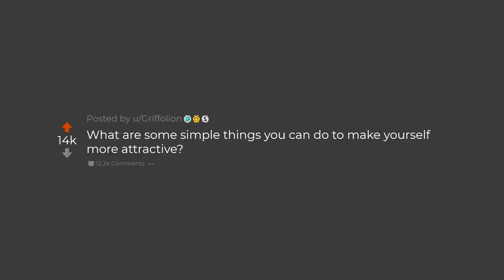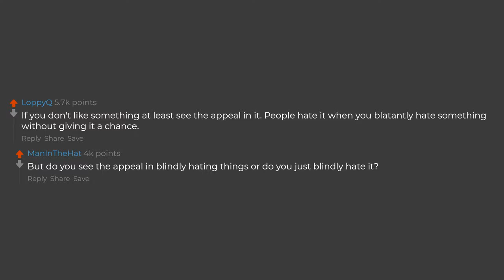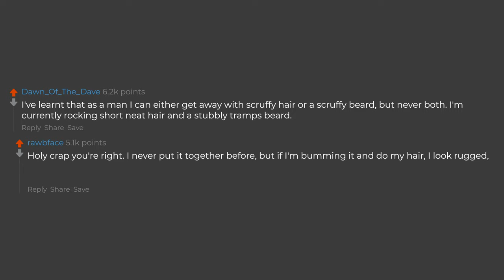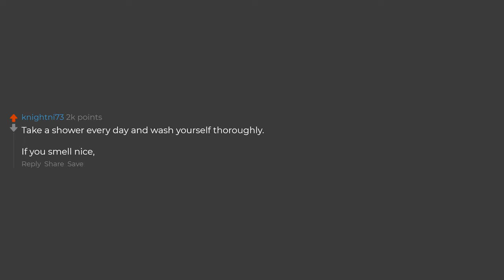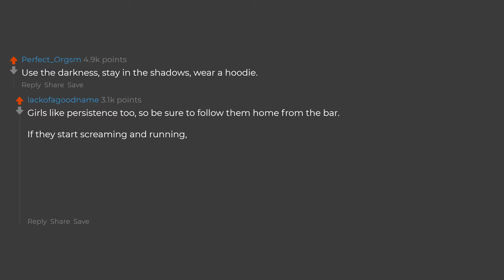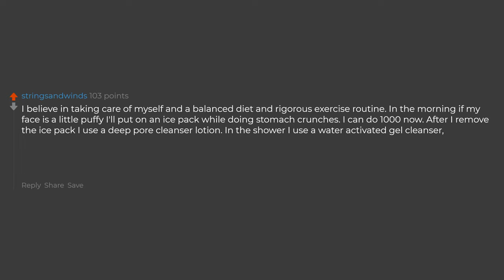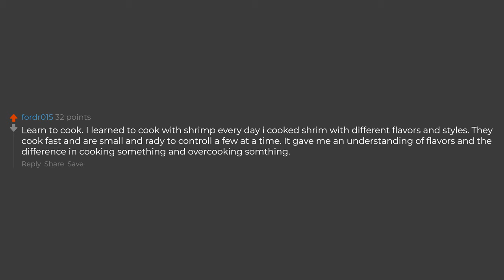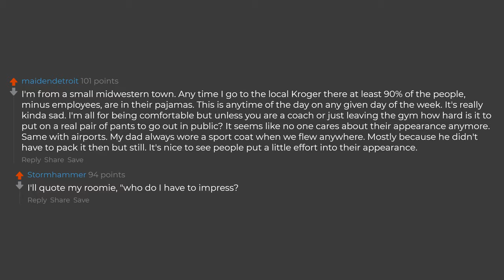What Can You Do To Become More Attractive? (Reddit Stories)